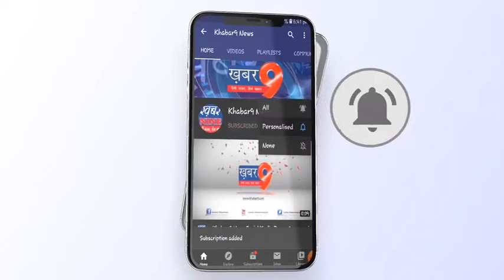नगर पालिका अध्यक्ष के खिलाफ अविश्वास मत प्रस्ताव पत्र को लेकर कलेक्टर से मिले पार्षद